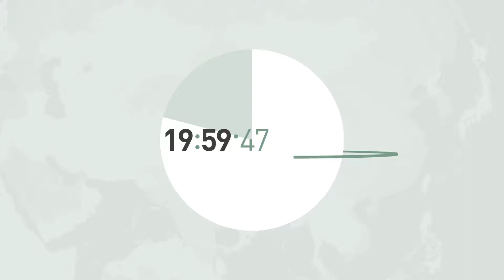Broadcast News Pack | After Effects Template | Broadcast Packages